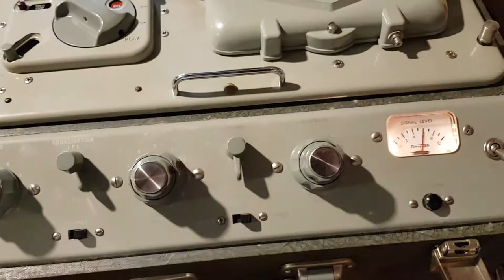Matou, Ferrograph Recordings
Registratie van de opname van de band Matou. Op names met een Ferrograph 420 uit 1962/1963. De twee hier gebruikte microphones zijn Wyndsor bandmicrofones uit dezelfde tijd. Bij de recorder hoort officieel een Reslo bandmicrofoon. Deze zat er helaas niet meer bij. De machine verkeerde in opmerkelijk goede staat, is nagekeken en opnieuw afgeregeld. De studio is erg blij met deze machine, er gaan beslist veel stijlvolle opnames volgen.